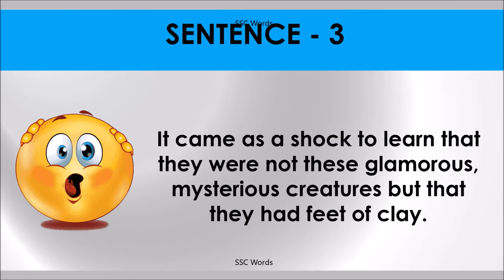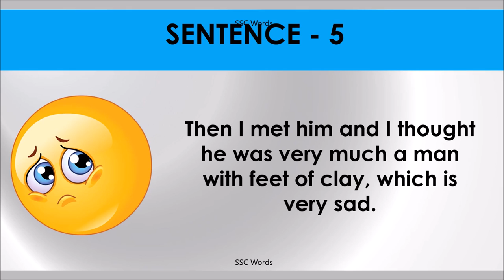FEET OF CLAY Idiom 1317 # Meaning and five sentences # SSC Words